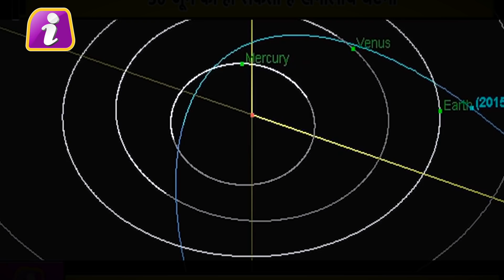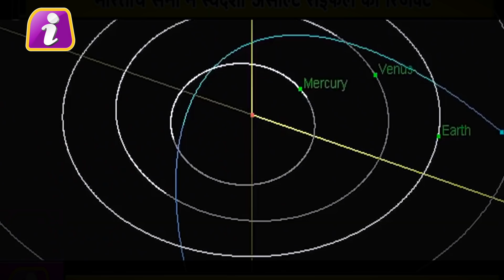क्या विज्ञान लगा सकता है महाप्रलय का पता? पहली बार बड़े सच से रूबरू हुए वैज्ञानिक